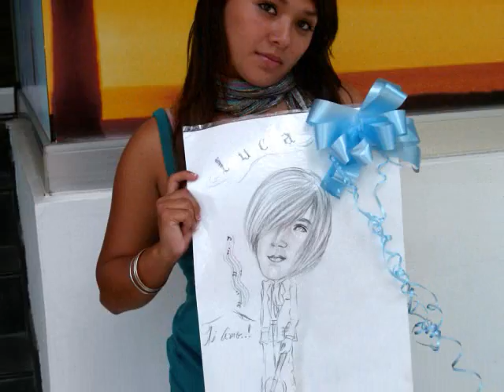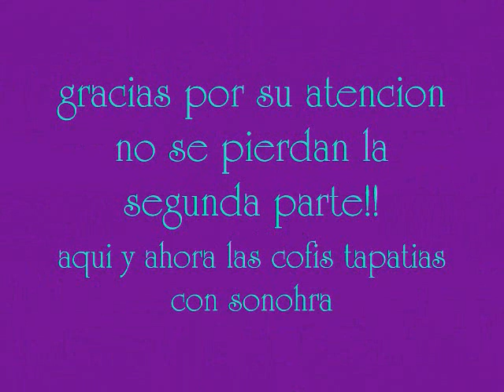Sonohra en Guadalajara por 2°vez - 1 parte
hola aqui les dejo este video de sonohra cuando estuvo en GDL
por segunda vez espero que les guste
esta es  la primera parte despues subiremos las demas

feliz dia internacional de Sonohra!!

aqui y ahora las Cofis tapatias con Sonohra!